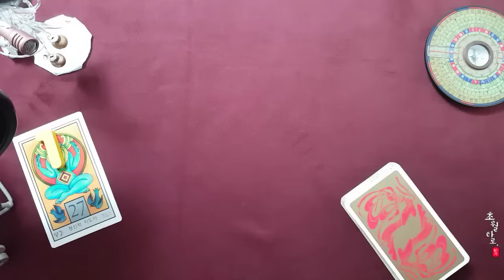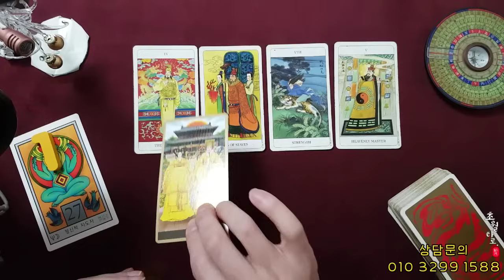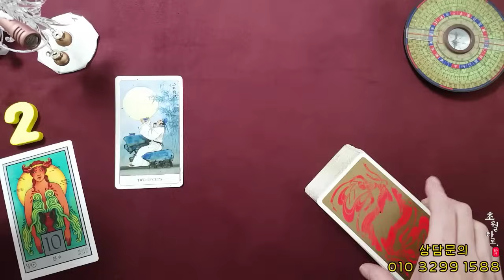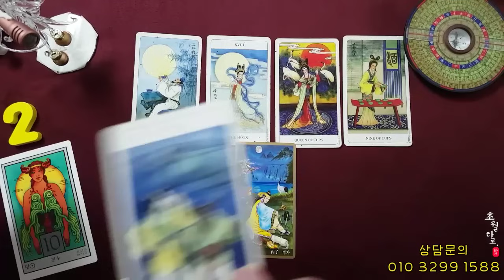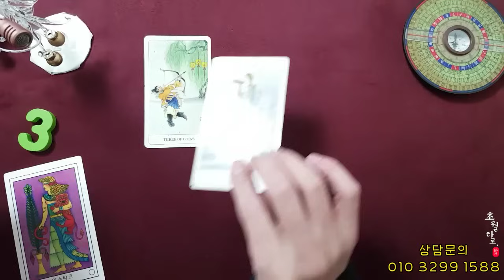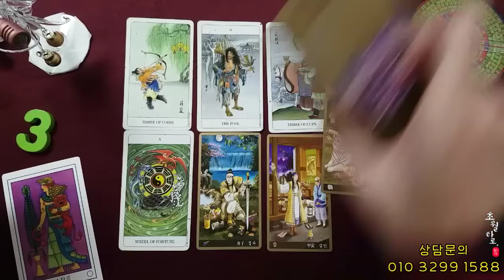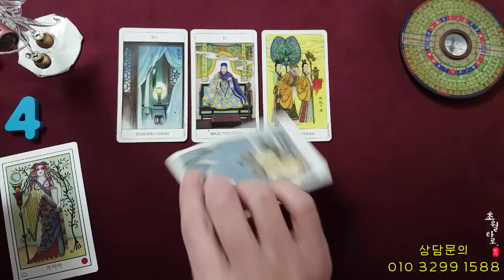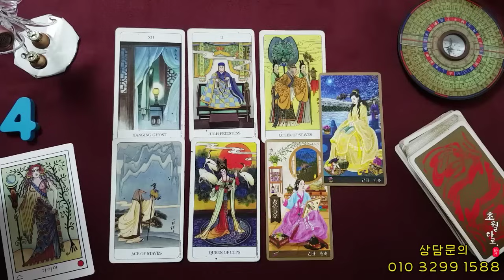[타로운세] 좋은 소식 오는 날짜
00:00 주제 소개,음악감상
01:31 번호 공개
01:49 1번카드
07:21 2번카드
12:52 3번카드
18:31 4번카드